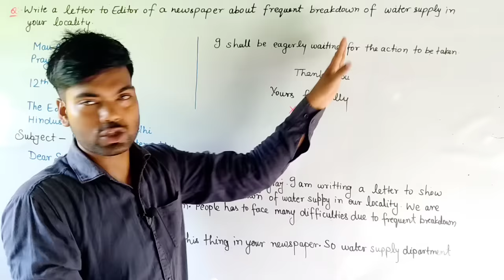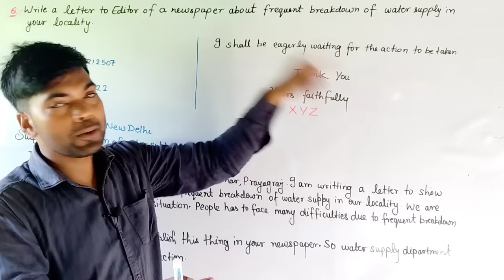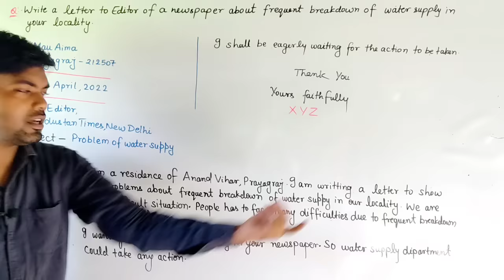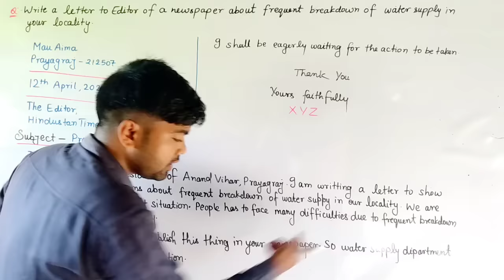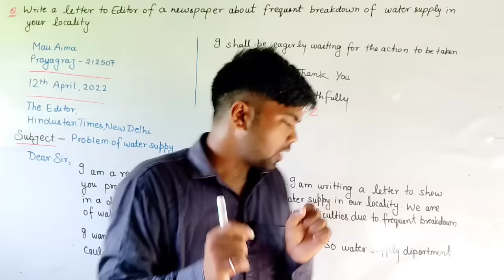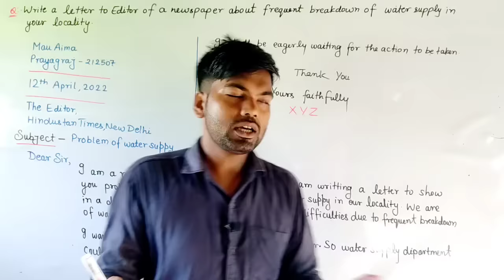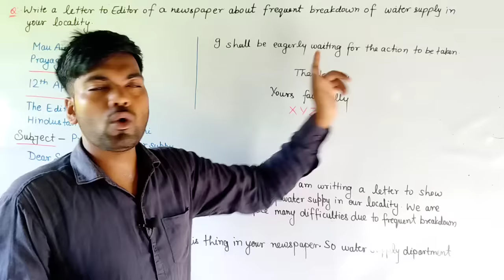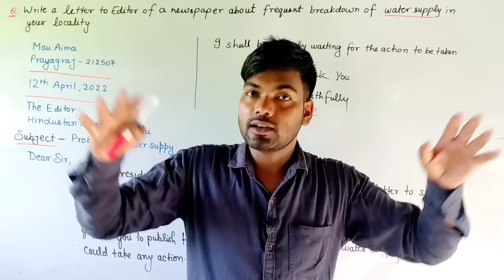Letter to Editor | Letter writing in English trick | 12th English | By Monu sir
write a letter to the editor
letter to editor class 10
letter writing
letter writing class 12
how to write a letter class 12
how to write a letter class 10
letter writing class 10
letter to editor format
letter to the editor on noise pollution in english
a letter to the editor about plastic pollution
bad condition of roads
bad condition of road
letter an editor for bad condition of roads
letter to an editor about bad condition of roads
write a letter to the editor of a newspaper
letter to editor for bad condition of road
letter for about bad condition of water supply
write a letter to editor about bad condition of buses
write a letter to editor on bad condition of buses
letter to editor for shortage of water supply
write a letter to the editor of the cellphone harmful health
letter to the editor of news paper
letter to the editor times of india
write a letter to the editor dainik jagran
write a letter to the editor hindustan times
write a letter to the editor prabhat khabar
write a letter to the editor of the national daily to show your concern on growing use of disposable wares
12th letting writing in english
class 12 english important letter writing
12th english important letter and application
12th english 3 most important letter writing 2022
english letter writing
mp board class 12th english letters important questions
letter writing in english 12th class
class 12 english important question 2022 board exam
letter writing
english important question
12th english important question 2022 up board
up board 12th english important question 2022
12th english important question 2022
12th english important question
class 12 english important question 2022
class 12th english important question 2022
class 12 english important question
12th english prose important question
english important question class 12th
12th english important question 2022 up board
12th english prose important question 2022
english important question 2022 class 12th
class 12th english important question 2022 up board
bihar board 12th class english vvi subjective 2022
class 12th english ka vvi question
english model paper class 12
class 12 english vvi question 2022 up board
important questions of english class 12 2022
inter ka vvi question english
class 12 english vvi question 2022
12th english vvi objective question
12th class english question out 2022
class 12 english vvi objective question 2022
12th english viral question
love letter kaise likhen english me
letter writing in english
english me letter kaise likhe bataye
leeter kaise likhe english me
lodkiyo ko love letter kaise likhen english me
letter writing in english class 10
how to write a formal letter
letter to editor class 10 format
formal letter
letter to editor format cbse class 12
how to write inquiry letter class 10
letter writing in english format
how to write formal letter
formal letter class 10
letter writing format
letter writing in english formal

english ka viral question
english viral question 2022
english subjective question
english class 10 guess question 2022
english class 10 objective question
bseb 10th exam english viral question
12th english 100 marks 2022
bihar board matric exam english vvi viral question
english vvi subjective question
english subjective questions
10th exam english vvi question

अंग्रेजी में लेटर कैसे लिखें?
अंग्रेजी में आसान लेटर कैसे लिखें?
अंग्रेजी में पत्र कैसे लिखें?
अंग्रेजी के कैपिटल लेटर कैसे लिखें
अंग्रेजी में लेटर लिखने का सबसे आसान तरीका
हिंदी स्टाइलिश लेटर कैसे लिखें
कैपिटल लेटर लिखना कैसे सीखें
लव लेटर कैसे लिखे
अंग्रेजी लेटर
अंग्रेजी कैसे सीखे
हिंदी में डिजाइन बनाकर कैसे लिखते हैं
लेटर कैसे लिखा जाता हैं
ए बी सी डी कैसे लिखें
प्रेम पत्र कैसे लिखे